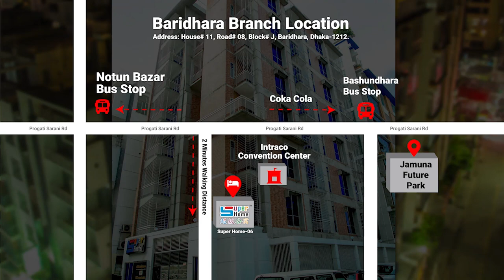চলুন দেখে নেই বারিধারা ব্রাঞ্চের সম্পূর্ণ রিভিউ | 1/3/7/15/30 days, monthly & yearly package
ঢাকার বারিধারায় আমাদের বিজনেস ক্লাস ব্রাঞ্চ রয়েছে। বারিধারা ছেলেদের ব্রাঞ্চের ঠিকানাঃ বাড়ি# 11, রোড# 8, ব্লক# জে, বারিধারা, ঢাকা -১২১২

১/৩/৭/১৫/৩০ দিন, মান্থলি ও ইয়ারলি প্যাকেজ রয়েছে। বারিধারা ব্রাঞ্চে কি কি রয়েছে ভিডিও সব কিছু দেখানোর চেষ্টা করা হয়েছে। বারিধারা শাখাঃ 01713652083

Rent (Business Class- Baridhara Branch) Economy bed:
1 Day Package- 799 Tk. ( No extra fee needed)-1000 tk deposit
3 Days Package-2,099 Tk. ( No extra fee needed)-1000 tk deposit
7 Days Package- 3,999 Tk. ( No extra fee needed)-1000 tk deposit
15 Days Package- 5,999 Tk. ( No extra fee needed)-1000 tk deposit
15 Days Package- 9,999 Tk. ( No extra fee needed)-1000 tk deposit
Monthly package- 7,999 Tk.(Half Month Installment Available) + shared electricity bill- 20,000 tk deposit (10k and 6 k deposit also have)
* Deposit is refundable.

সকল ব্রাঞ্চের ফোন নাম্বার:শাহবাগ শাখাঃ 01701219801, উত্তরা শাখাঃ 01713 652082, মিরপুর ফিমেল শাখাঃ 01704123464, মিরপুর শাখাঃ 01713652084